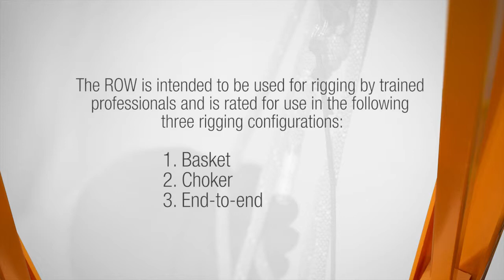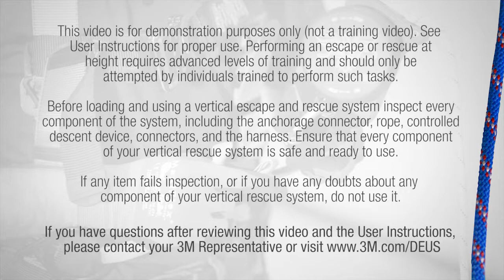3M and DEUS Rope Over Wire Anchorage Connector DEMO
Watch as we demonstrate three ways the rope over wire anchor choker can be attached to an anchor: basket, choker, and end to end. For use in fall protection escape and rescue systems.

Demonstration of the three ways to attach the 3M and DEUS Rope-Over-Wire to an anchor. The ROW can be used in the following three rigging configurations:
1. Basket
2. Choker
3. End-to-end

Basket Configuration
-form a U shape around the anchor bringing the two eyes together side by side to form a single connection point

Choker Configuration
-wrap the ROW around the anchor
-push the small termination thimble through the large thimble and pull
-tightening against the anchor and forming a single connection point

End-to-end Configuration
-connect one end of the ROW to the anchor and then connect the other end directly to your equipment

Rope-Over-Wire (ROW) anchors are galvanized steel cable covered with soft, flexible rope in technical kermantle construction. Eyes on each end are reinforced with steel thimbles and secured with double copper swages.